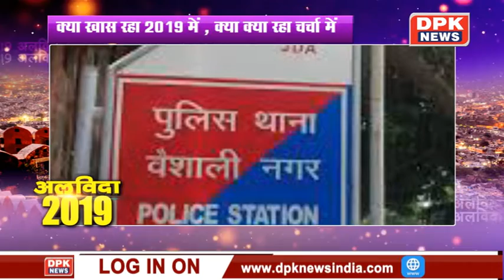फ्लैशबैक 2019 || साल 2019 की Rajasthan की 10 बड़ी घटनाएं || जिनकी वजह से 2019 याद रखा जाएगा...